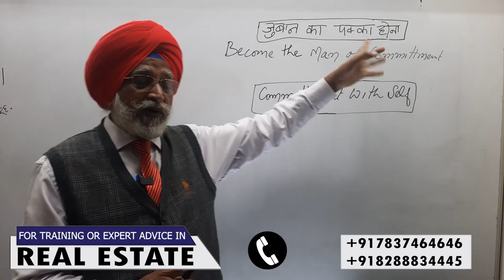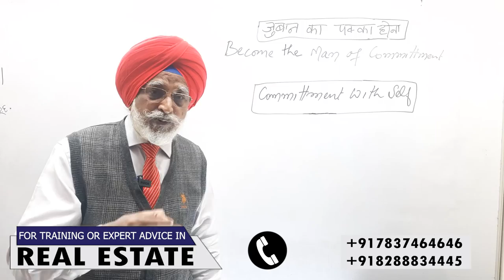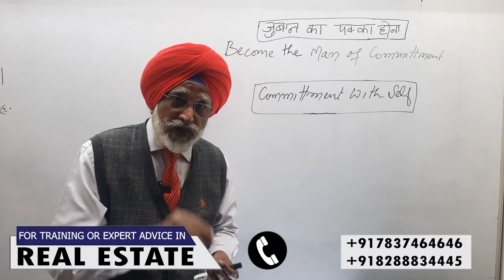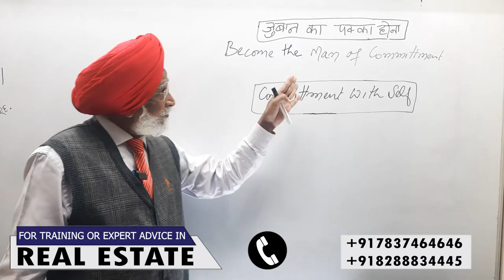Be A Man Of Commitment | Rajwant Singh Mohali | Property Gurukul | Real Estate Business | Flats